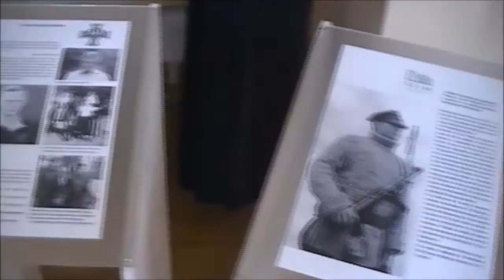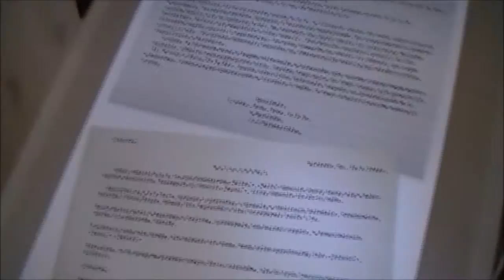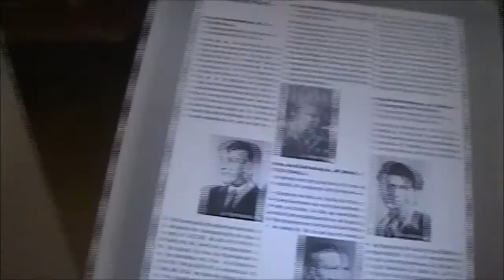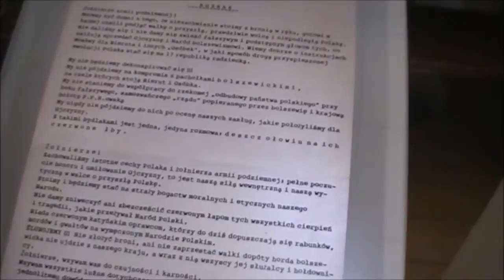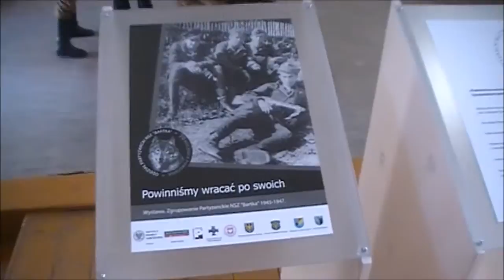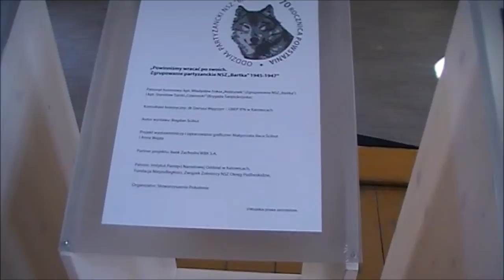Wystawa o antykomunistycznym podziemiu - Ligota, 19.04.2015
Wystawa na temat partyzantki antykomunistycznej w Domu Kultury w Ligocie-Miliardowicach.